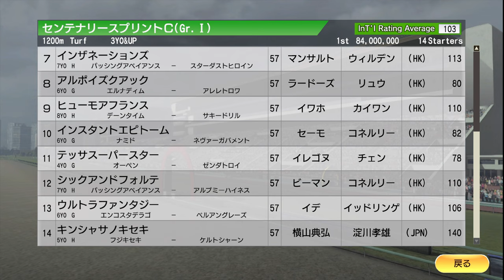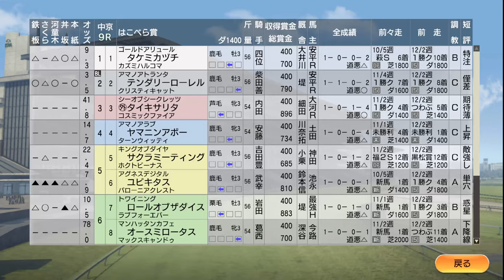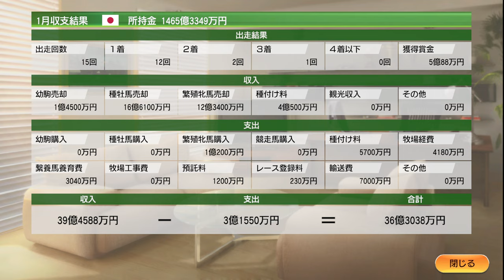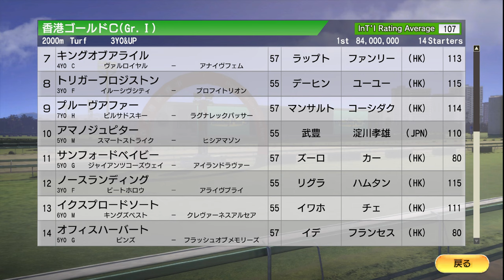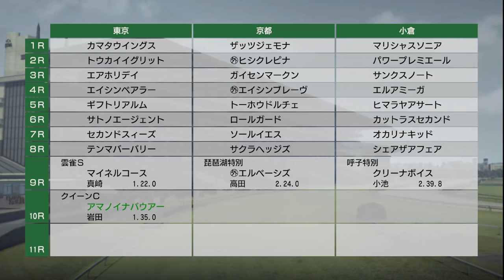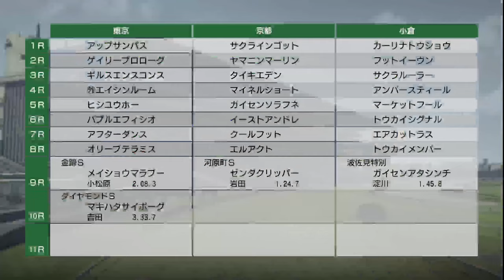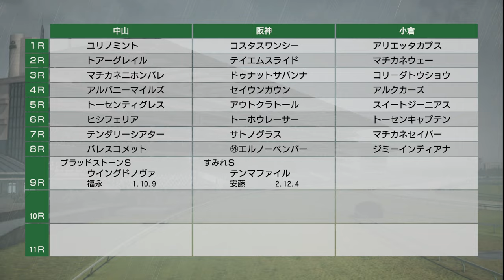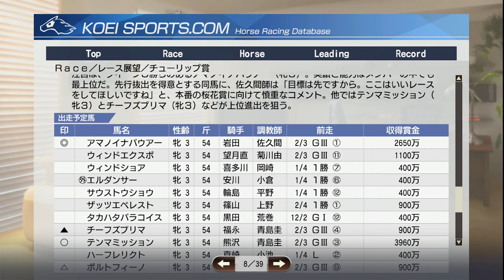【ウイニングポスト9 2021】2008年1月3週～3月1週 冬競馬 Live 【169：競馬ゲーム 】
‹ルール›
1. 史実馬＋スーパーホースの合計の所有は年2頭のみ（ただし最初の2年は年3頭までOK）
2. クラブ所有後はクラブに年3頭まで史実馬＋スーパーホース所有OK
3. 吉野ファームグループを破って生産賞をゲット！（達成済）
4. レースで1番人気時は戦法を変えることができない

0:00 スタート
6:45 キンシャサノキセキ、センテナリースプリントCを大差で連覇！
1:55:00 カネヒキリ、カーリンとサウジCで叩き合い！